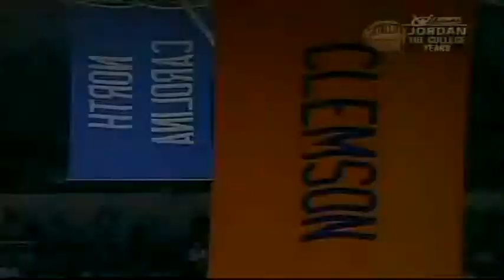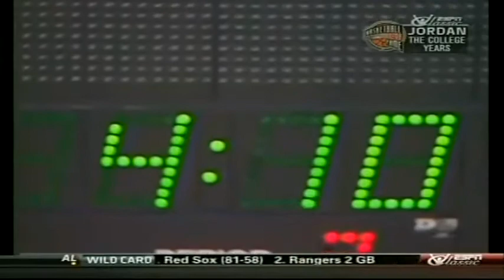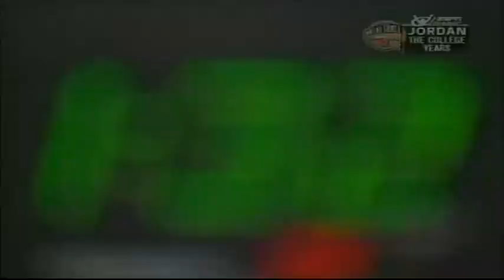1983 02 02 NCAA RS North Carolina Clemson Tigers